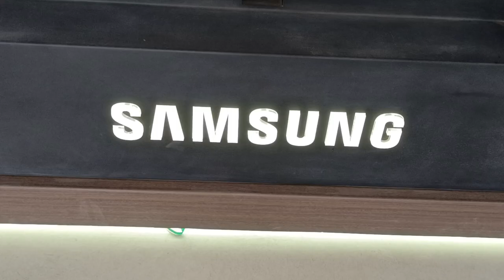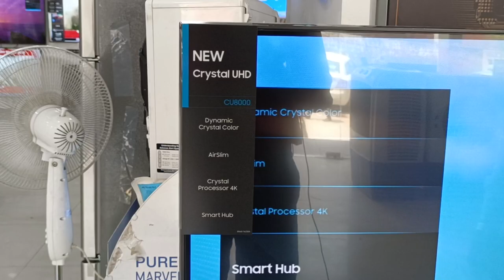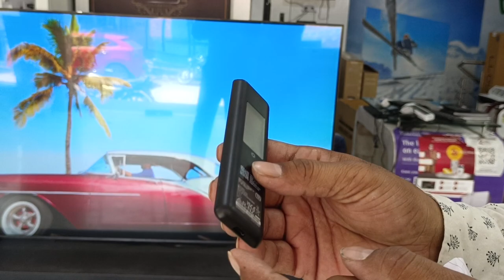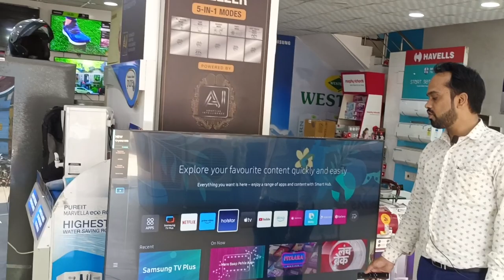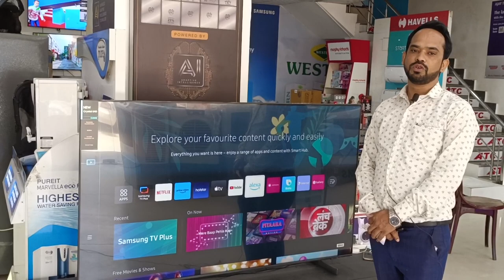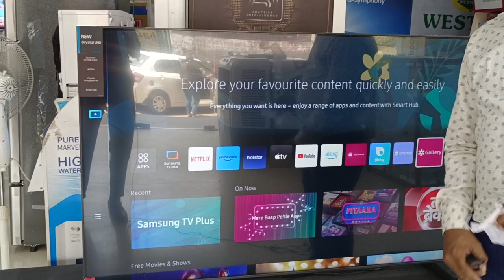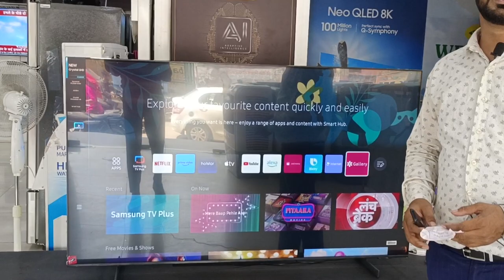SAMSUNG 55-Inch Class Crystal UHD CU8000 Series PurColor, Object Tracking Sound Lite, Q-Symphony,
Mujhse baat karne ke liye Instagram per click karke message box mein Aakar kuchh bhi poochh sakte ho(
To talk to me, you can ask anything by clicking on Instagram and coming to the message box.)

SAMSUNG 55-Inch Class Crystal UHD CU8000 Series PurColor, Object Tracking Sound Lite, Q-Symphony, Motion Xcelerator, Ultra Slim, Solar Remote, Smart TV with Alexa Built-in (UN55CU8000, 2023 Model)

led टीवी लेने के लिए क्लिक करें
Samsung 108 cm (43 Inches) Crystal 7 Series 4K Ultra HD Smart LED TV 43AU7600 (Black) (2023 Model)

Samsung 108 cm (43 inches) Crystal 4K Series Ultra HD Smart LED TV ONLY 28000

Samsung Slim Fit Camera, Full HD 1080p at 30 fps, TV Webcam with Tilt, Magnetic Attachment, VG-STCBU2K/XL (Black) लेने के लिए क्लिक करें(CAMRA SAMSUNG)

Samsung TV 32 inch smart only 14000 ... Click Karen link per

Smart TV UA32T4340BKXXL (Glossy BLACK

mujh se contact karne ke liye..
click Karen..
=mujhse judaa nahin ke liye Instagram
join karo

2= Samsung LED TV kharidne ke liye is link per click Karen

3= LG smart TV kharidne ke liye is link par

mujhse baat karne ke liye Kisi bhi question ke answer ke liye Instagram par follower karo and live chat mein aao...

promotion and collaboration ke liye

eries care koi sa bhi size aap ko kharidna hai ki yahan  link par click kare..
 1 CRYSTAL 4K 43" (43bu8000) khariidene link par click kare
2 Samsung 125 cm (50 inches) 4K Ultra HD Smart LED TV UA50BU8000KLXL (Black
3 Samsung 138 cm (55 inches) 4K Ultra HD Smart LED TV UA55BU8000KLXL (Black)
4  Samsung 109 cm (43 inches) 4K Ultra HD Smart LED TV UA43AU7700KLXL (Titan Gray) (2021 Model)
5  Samsung VG-STC4000 Skype TV Camera with FULL HD

Samsung  (32") T4310 Smart HD TV UA32T4310AKXXL vs Sansui  (32 inch) HD Ready LED Smart TV  (JSW32ASHD) comparison

Samsung LED 32T4310 kharidne ke liye link per click karo

Sansui Android TV 32"(kharidne ke liye link par  click karo(only 9999)

aap is LED TV ko kharidna chahte ho to yahan per click Karen

SAMSUNG UA55AU7600

CHEAPEST PRICE IN LED TV LINK
Mi  (32 inches) Horizon Edition HD Ready Android Smart LED TV 4A | L32M6-EI (Grey)

 (32 inches) HD Ready Smart LED TV Smart LED-SHF3291 (Black)

SANSUI 140 cm (55 inches) 4K Ultra HD Smart QLED

HD Ready Display
JSW32ASHD

The new Sansui 32 HD Smart TV comes with a resolution of 1280X720 pixels
2=Bezel-less Design - Maximized Screen

top10 video
आपकी LED TV में कनेक्टिविटी का कनेक्शन नहीं है फिर भी कनेक्ट हो जाएगा स्क्रीन मिररिंग ना हो तब भी

What is the Samsung TV Plus app for?Can I install Samsung TV Plus on my TVbu8000&32T4310